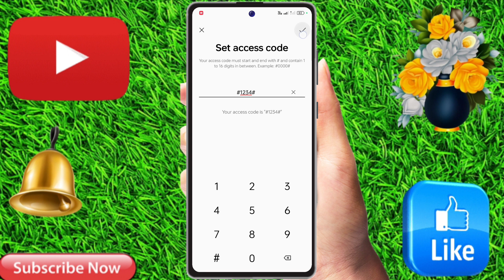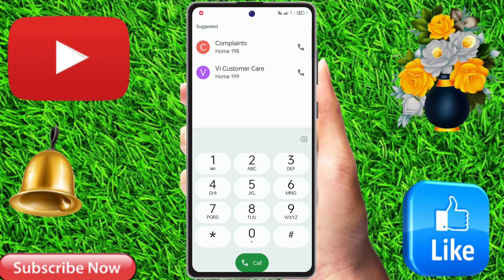realme 12 pro plus app hide setting, realme 12 pro plus me app hide kaise kare, how to hide apps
realme 12 pro plus app hide setting, realme 12 pro plus me app hide kaise kare, how to hide apps in realme 12 pro plus